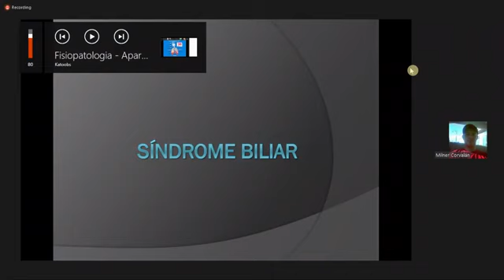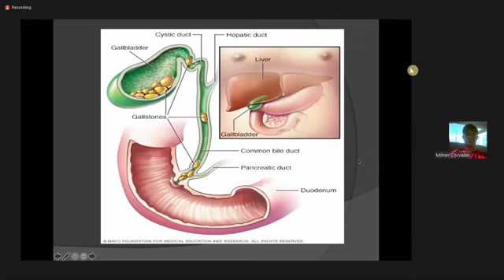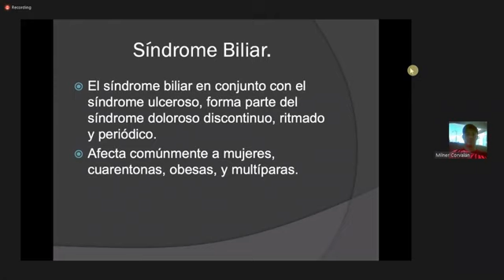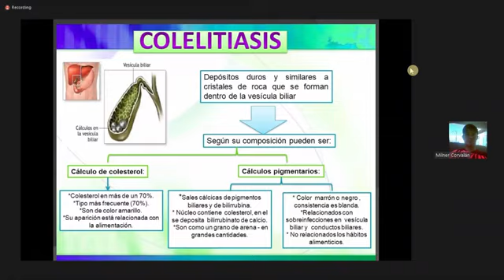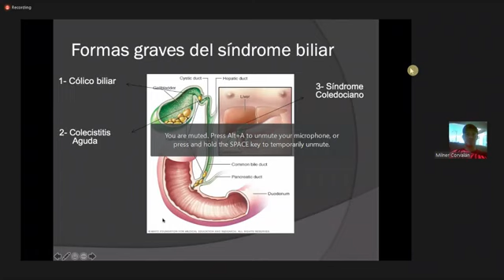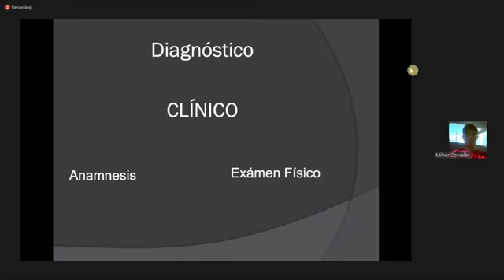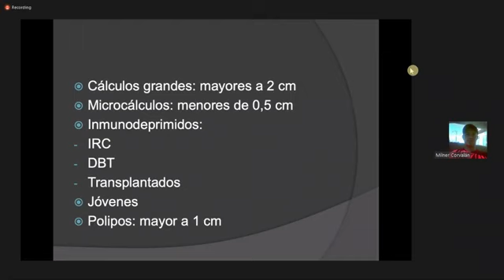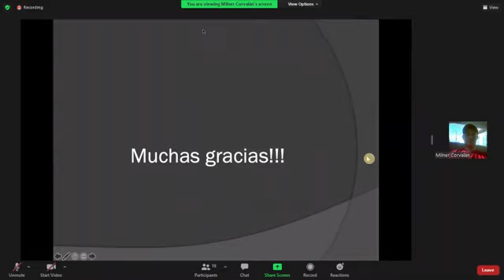Fisiopatologia - Síndrome Biliar - Dr Milner